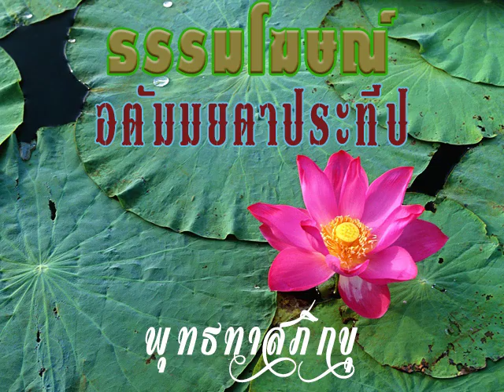10 2533 01 17 อตัมมยตาช่วยได้ในทุกกรณี